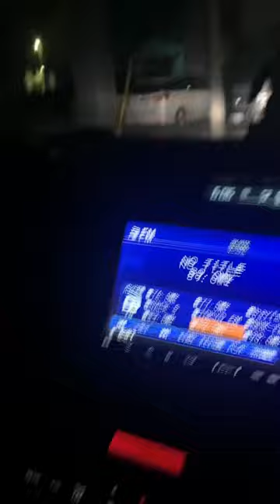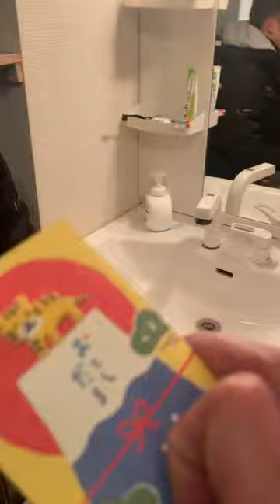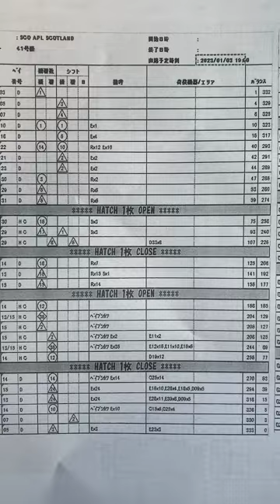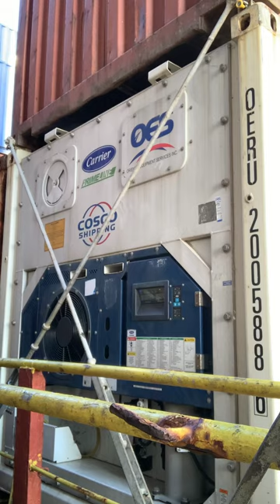Buhay Pier part 2 Container Lashing.